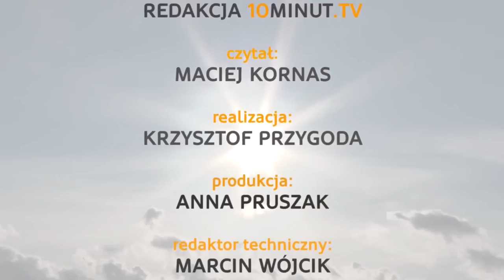Wiadomości Słupsk - odcinek 83 (14.01.2015)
W Słupskim Centrum Organizacji Pozarządowych i Ekonomii Społecznej odbyła się debata na temat roli miast w polityce międzynarodowej. Mieszkańcy ulic Kossaka i Fałata wciąż obawiają się podtopień związanych ze zwiększonymi opadami deszczu. Na zakończenie bożonarodzeniowe jasełka w wykonaniu przedszkolaków z Bajkowej Krainy.